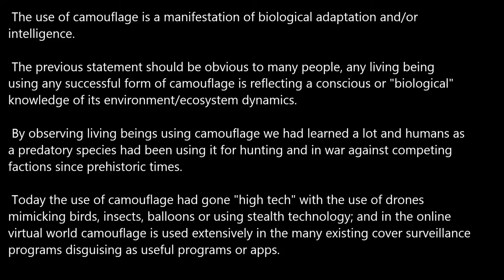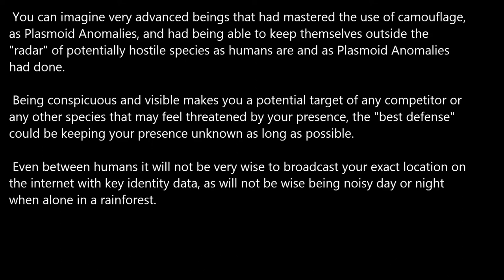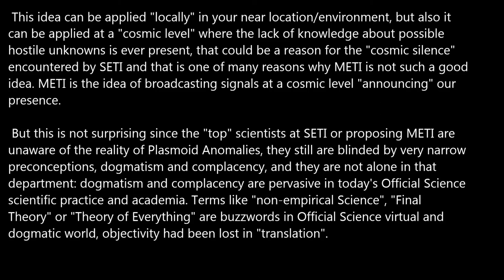Camouflage is a reflection of Adaptation and/or Intelligence.